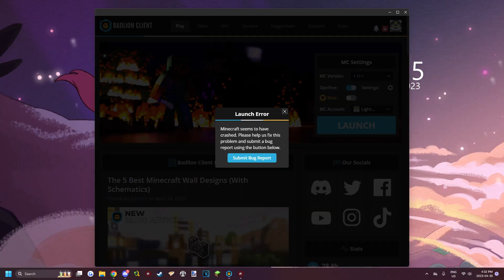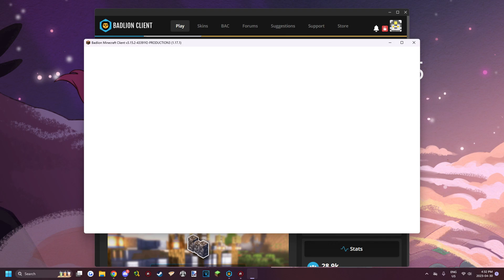Reps Rumble 3c: Episode 7 (Finale)